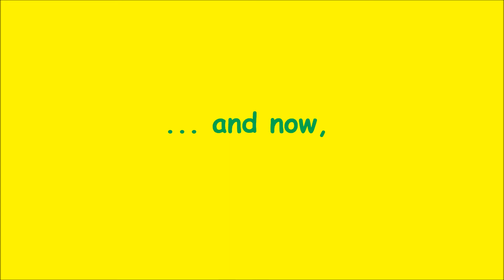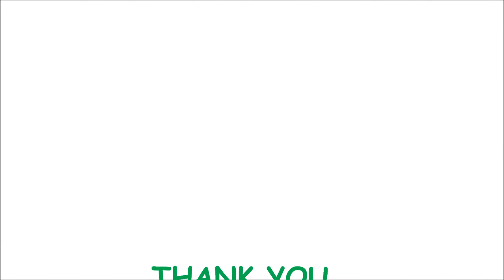Guitar Solos!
A video of some of our Guitar Solos!   More to come.